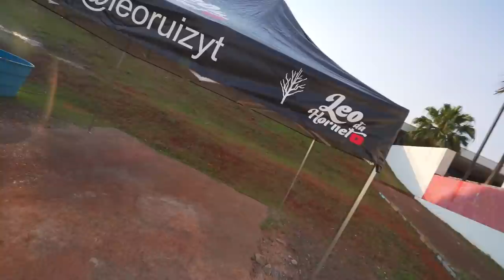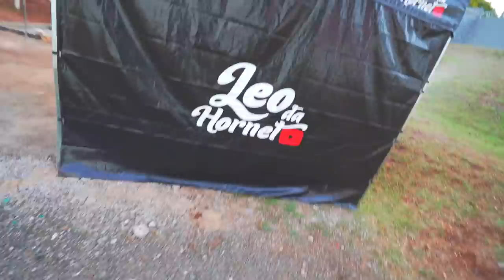COMPREI UMA GARAGEM PERSONALIZADA DE 7 MIL REAIS !!! * ficou perfeito * 🔥😍